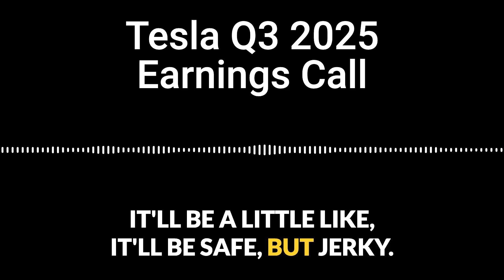Is Tesla FSD V14 Actually Ready for Robotaxi?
FSD V14 is rolling out, and everyone has an opinion. Matt found it underwhelming—smooth but hesitant, great safety yet awkward comfort. Bradford says it’s exactly what Tesla needs: ultra-safe, data-driven, and about to level up.

We break down real-world drives, the “ghost-braking” problem, smoother roundabouts, and whether this version is even close to being Robotaxi-ready.

01:02 — Why V14 has Tesla bulls excited
02:10 — Matt’s first impressions: safer but underwhelming
03:15 — Bradford explains why FSD V14 acts timid
05:10 — Real-world moment where V14 saved a crash
07:00 — Why safety feels great but comfort doesn’t
08:10 — The parking problem (and the drunk-spot incident)
09:30 — Debate: ready for Robotaxi or not yet?
11:45 — “Elon time” and rollout timeline skepticism
13:05 — Austin test plans and airport pickup discussion
15:00 — Final takeaways: confidence, caution, and what comes next

As of October 29th, 2025, clients and employees of our firm Halter Ferguson Financial own Tesla stock and/or options and thereby stand to materially benefit from a rise in the share price. Past performance is no assurance of future results. Halter Ferguson Financial, Inc. (“Halter Ferguson Financial”) is a registered investment adviser with its principal place of business in the State of Indiana. A complete list of all recommendations will be provided if requested for the preceding period of not less than one year. It should not be assumed that recommendations made in the future will be profitable or will equal the performance of the securities in this list. Opinions expressed are those of Halter Ferguson Financial, Inc. and are subject to change, not guaranteed and should not be considered recommendations to buy or sell any security.